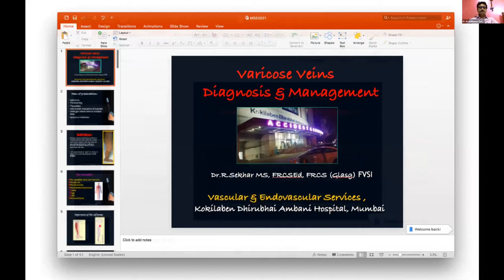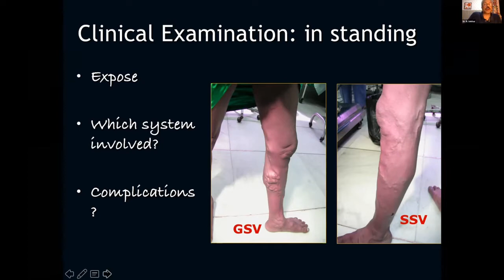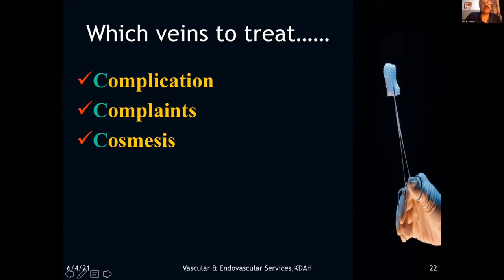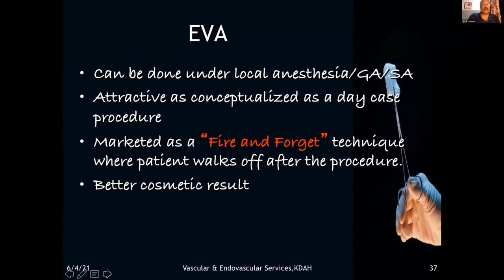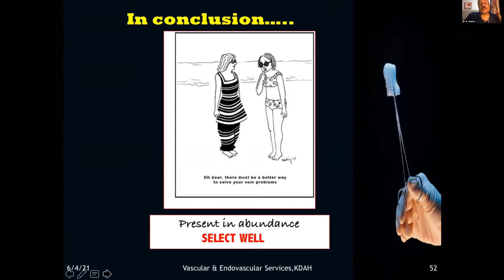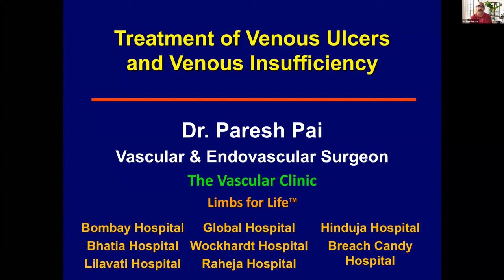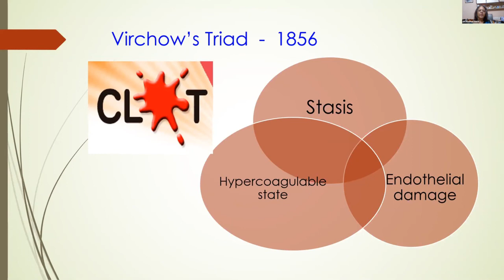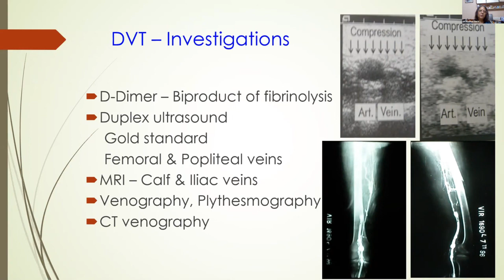MSS VLS 7 04.06.2021.Part 1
1) Varicose Veins: Evaluation and Management. Dr. R. Shekhar.
2) Venous Ulcer: Evaluation and Management. Dr. Paresh Pai.
3) DVT. Dr. Madhuri Gore.